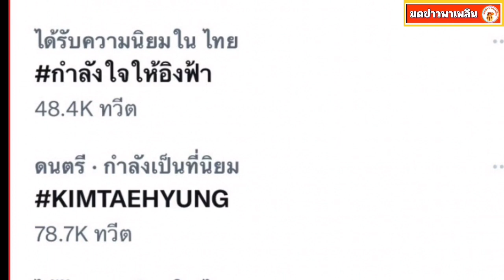อิงฟ้า คือใคร ? ยอดเทรนด์ ทวิตเตอร์ พุ่งแรง แซง รายการโหนกระแส